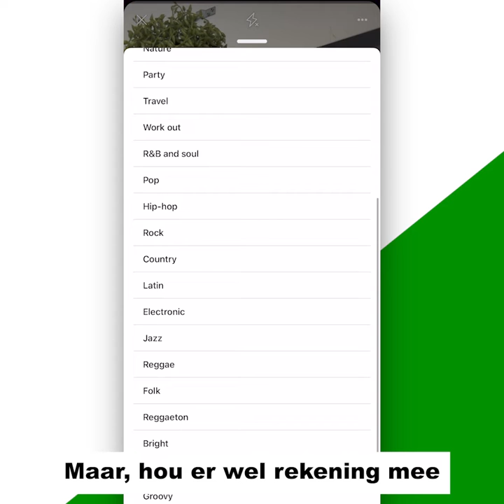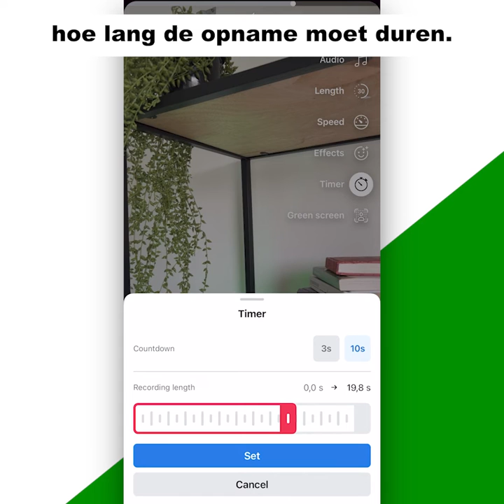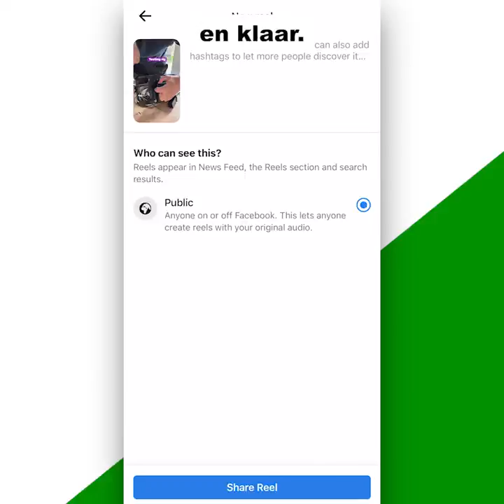Facebook Reels voor bedrijven - how to | Frankwatching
Je hebt ze vast gezien: Reels. De korte filmpjes op Facebook. Maar, werken Reels ook voor Facebook-pagina's? En hoe maak je een reel? In deze video een stap-voor-stap-uitleg.

Reels
Facebook Reels
How to
Tips